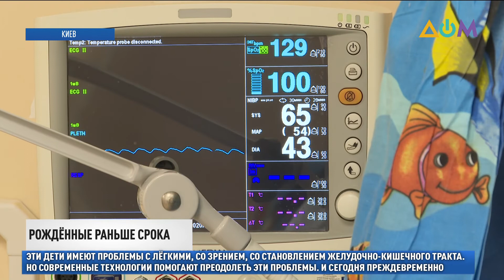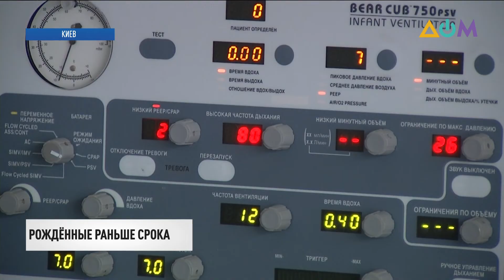Новости 13:00 за 17 ноября 2020 года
00:00 Смотрите в этом выпуске:
00:20 Обновлённые правительством карантинные ограничения обсуждают в Верховной Раде.
03:30 За прошедшие сутки в Украине обнаружили 11 968 новых случаев COVID-19.
04:05 В ОРДЛО зафиксировали 151 новый случай инфицирования коронавирусом.
04:32 Программа "Здоровая нация" появится в Украине.
05:21 День преждевременно рождённых детей отмечают во всём мире.
08:18 В правозащитном центре "Весна" подвели итоги 100 дней протестов в Беларуси.
08:58 Сборная Украины сыграет сегодня против сборной Швейцарии в решающем матче Лиги наций УЕФА.